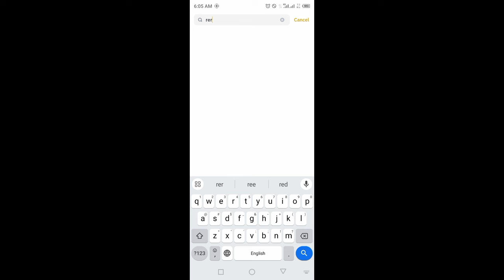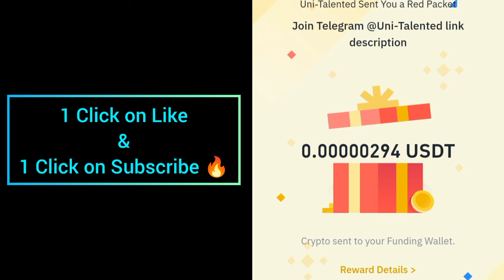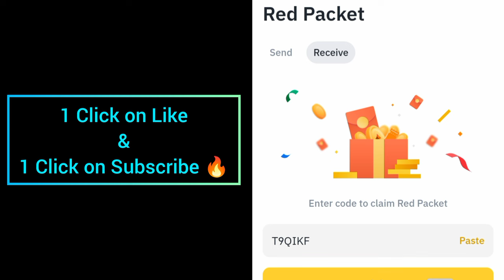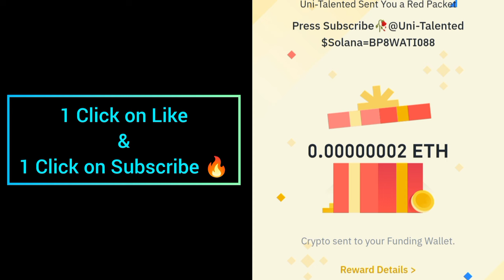Binance red packet code today | Red packet code airdrop binance 6 Sep 2024